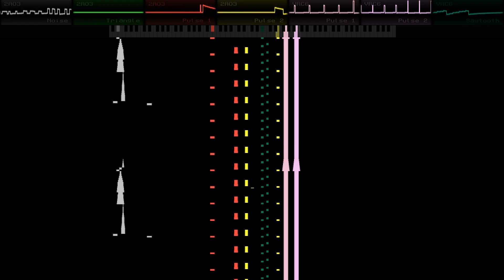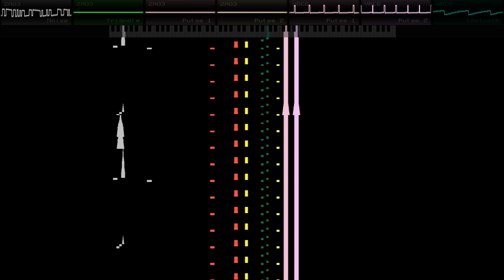Chaotic Mischief [Original, FamiTracker]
Song from 2020.

This track is selfcomposed by me. I have the copyright.